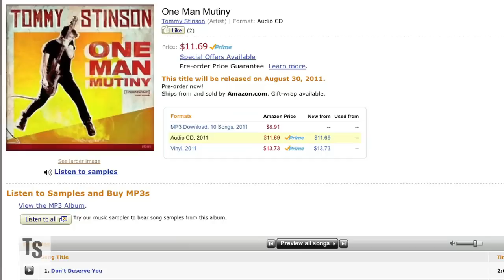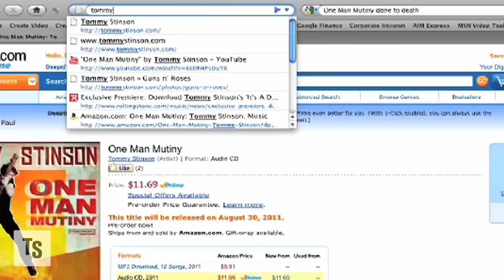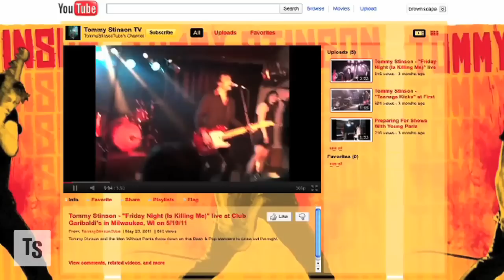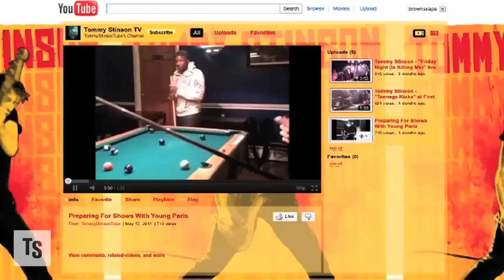Tommy Stinson's Mutinous Startup